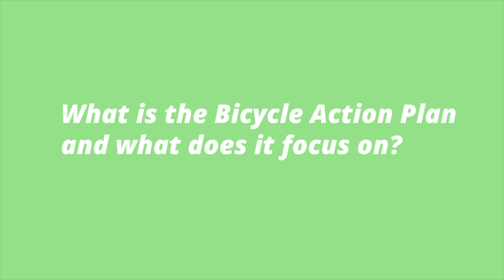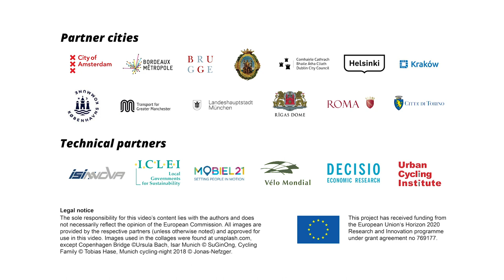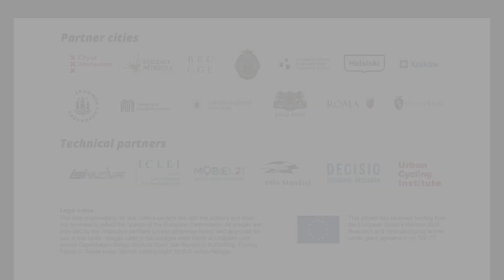Helsinki introduces its Bicycle Action Plan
At the end of 2020, Helsinki launched its Bicycle Action Plan 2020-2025. In this video, Oskari Kaupinmäki and Henna Hovi from the City of Helsinki introduce its key contents. The Finnish capital is a Handshake "Future Cycling Capital", and Handshake cities gave feedback on the plan.